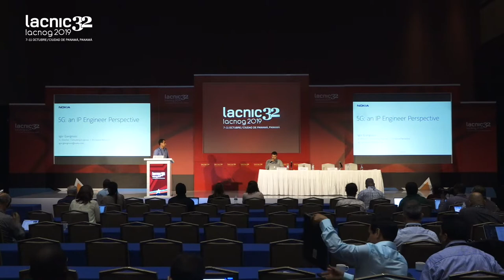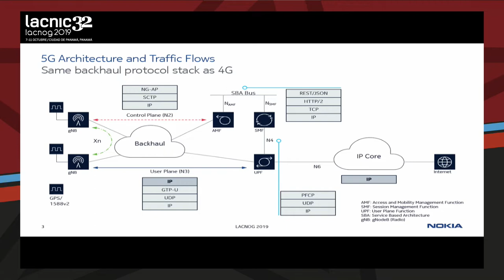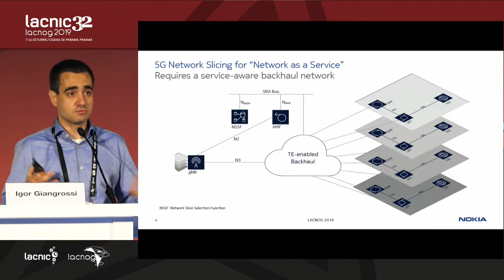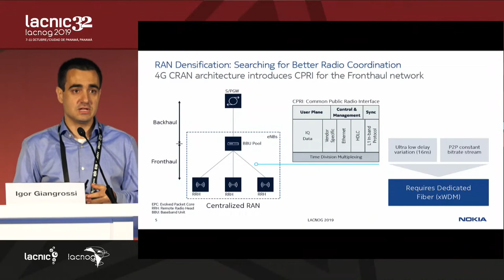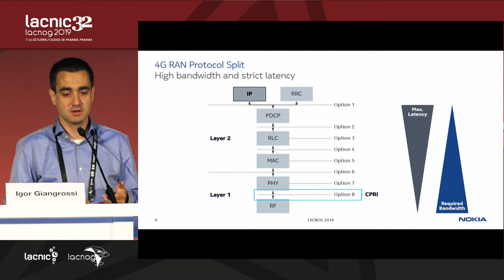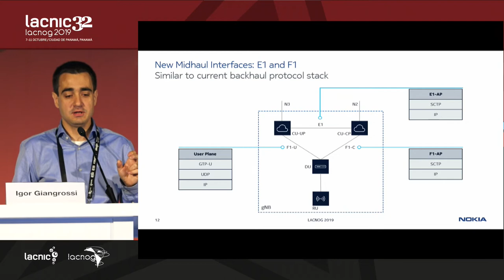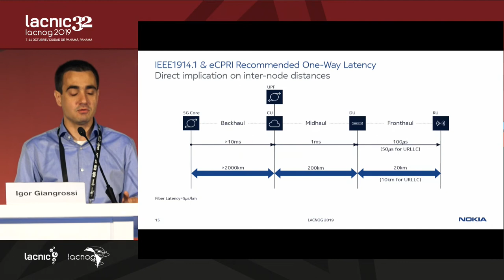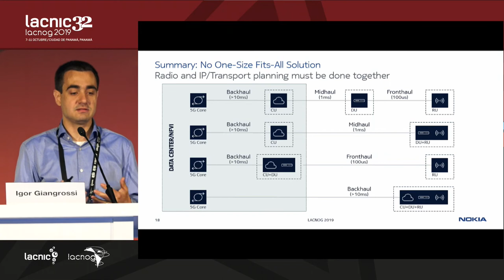5G: perspectiva de un ingeniero en IP